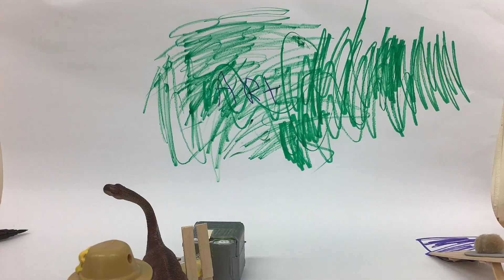Daffy Duck, Dinosaur, and Snoopy Adventure (Trailside Elementary)